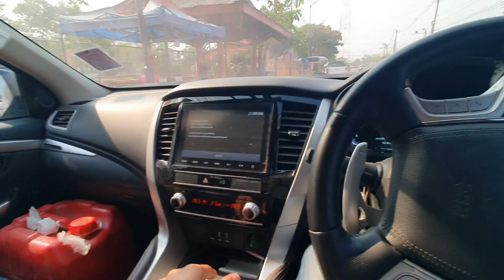งานเก็บอีกวันให้เสร็จแต่เช้า